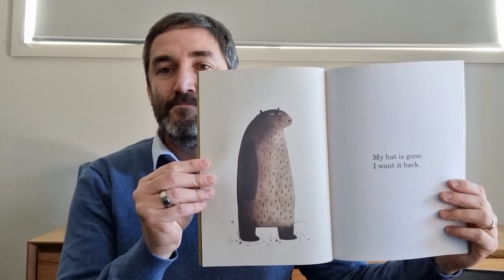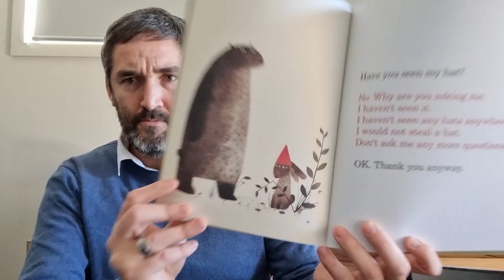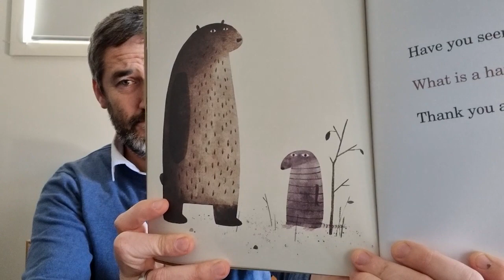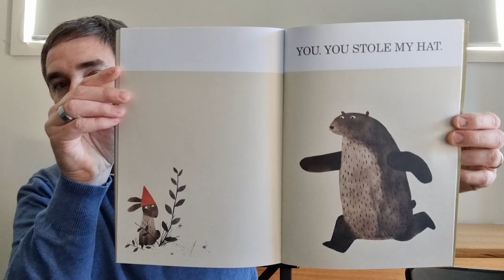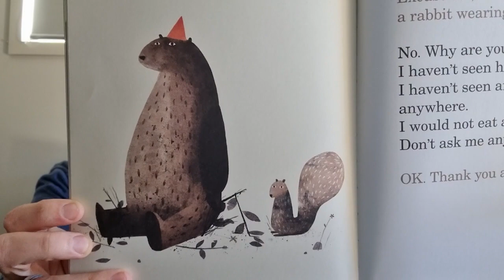Mr Connell - I want my hat